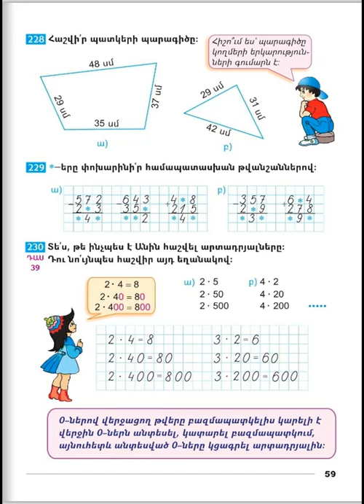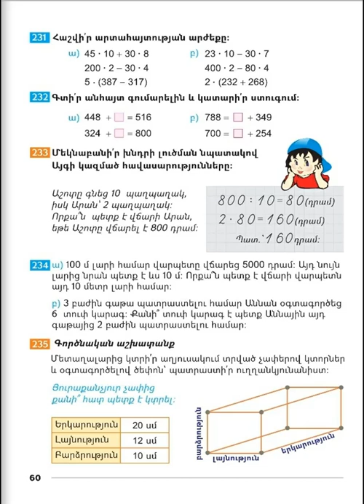Tnayin ashxatanq, Matematika 3, Das 39